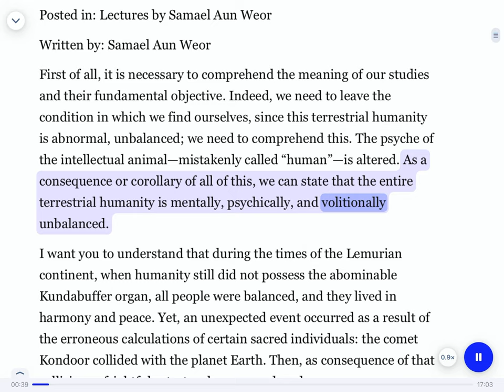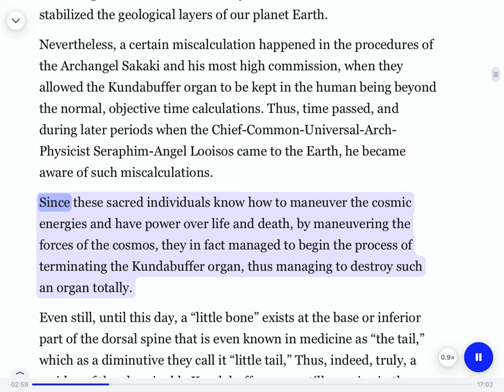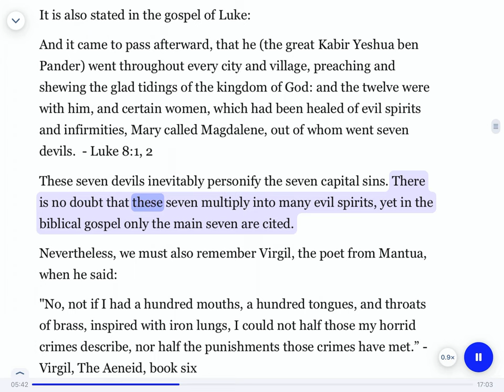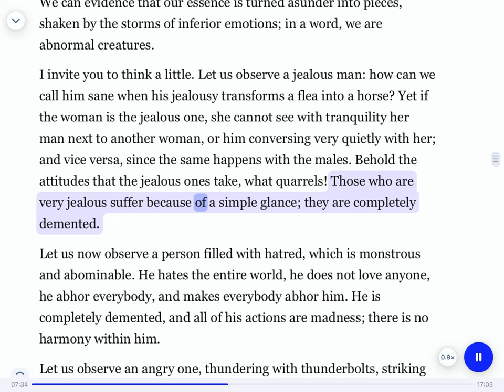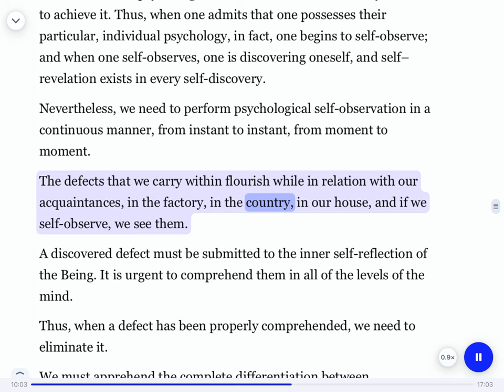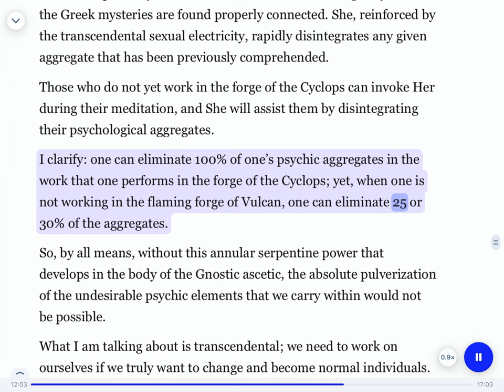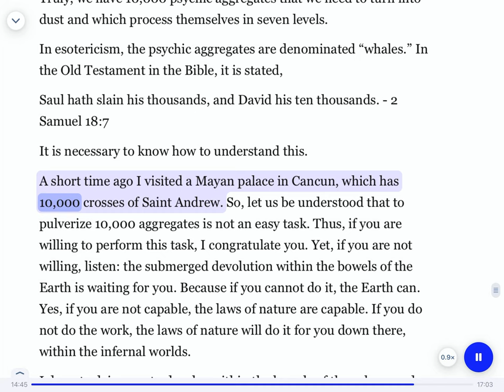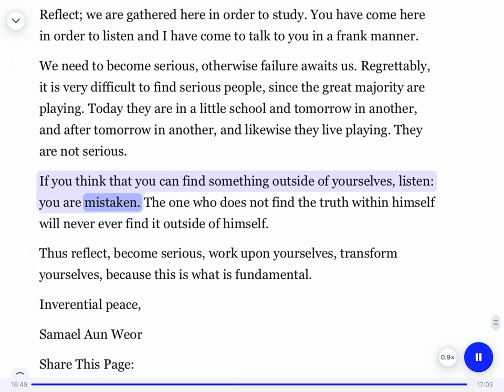The Consequences Of The Comet Kondoor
Lectures By Samael Aun Weor

Dear New Members, Brothers, and Sisters,

Welcome to the channel dedicated to the profound teachings of Master Samael Aun Weor. We understand that these lectures can be challenging to grasp, especially for newcomers. That's why we've created a free app to serve as a stepping stone into the world of the master's wisdom.

The app provides a clear, step-by-step introduction, ensuring you have a solid foundation before delving into the more advanced lectures on this channel. It's a free resource designed to make these teachings more accessible and comprehensible.
Install the app through the provided link, and take your time to explore its features. Begin with the 'Please read first' section under 'lessons' for essential guidance.

Step by step, you'll gain a deeper understanding of the profound insights awaiting you on this channel. The masters' wisdom is here, patiently awaiting your arrival.
Warmest regards and gratitude.

Finally, we would greatly appreciate it if you would share this link with anyone you believe may benefit from it.

where these lectures may be read for yourself in the provided link. Glorian is the official website for "The Gnostic Teachings," which is an online platform dedicated to sharing the vast knowledge and resources.

The website offers a wide range of articles, lectures, courses, videos and other resources aimed at providing insight into Gnosis.